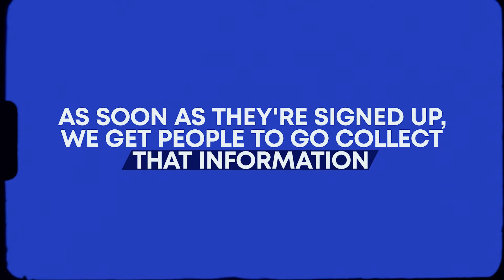How Lawyers Can Automate Their Law Firm (Must Watch)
Managing a virtual law firm can be very complicated, but it offers many benefits, including scalability and automation.  In this video, the virtual law firm expert Sam Mollaei discusses how easy the onboarding process of the virtual law firm model is and the several benefits of practicing law virtually.

🎁 Access free resources now: Lawyers, unlock a treasure trove of free resources, and connect with the #1 supportive community of like-minded lawyers

🚀 ABOUT SAM MOLLAEI, ESQ.

Sam Mollaei, Esq. is a legal disruptor.

He pioneered the Virtual Law Firm model, building 3 multi-million dollar virtual law firms in less than 5 years.

As a lawyer he has generated over 12,000 clients online and gathered over 3,000 5.0 star Google reviews.

Sam has also helped thousands of lawyers around the world create their own profitable virtual law firm through his multi-million dollar online academy, Legal Funnel.

🚀 If you're a lawyer and are interested in getting more clients and freeing yourself up from your law firm, apply

KEY MOMENTS

0:00 Introduction On The Virtual Law Firm Model Process
0:24 The Virtual Law Firm Model Process From The Point Of View Of The Client
1:05 Qualifying Leads From Ads
1:30 Client Onboarding
2:09 What Is A CRM?
2:55 Uploading The Client’s Information In The CRM
3:22 The Scalable Benefit Of The Virtual Law Firm Model
3:50 Automation Benefits Of The Virtual Law Firm Model
5:09 What Do You Like About Practicing Law?
7:03 Virtual Law Firm Secrets

LICENSE CERTIFICATE

Item ID:                         QRC6847
Registered Project Name:         The Virtual Law Firm Model Process (HUGE BENEFITS!)